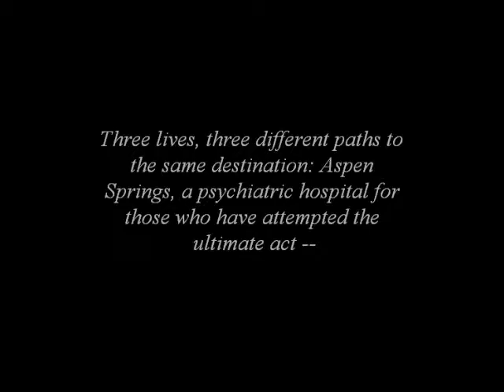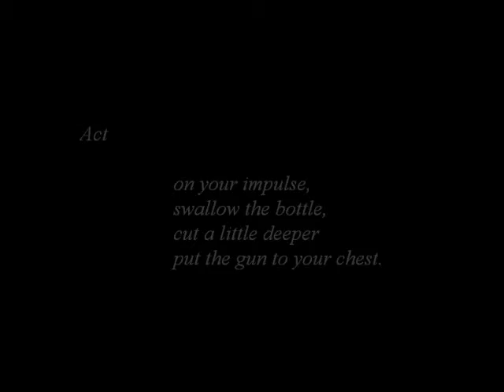impulse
for Mrs. McDonald's English 9.3 Class